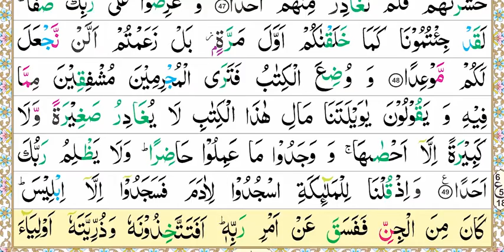Zia Ul Quran, Nazra Quran, Parah#15, Surah Al-Kahf